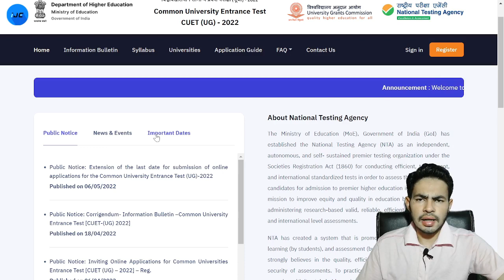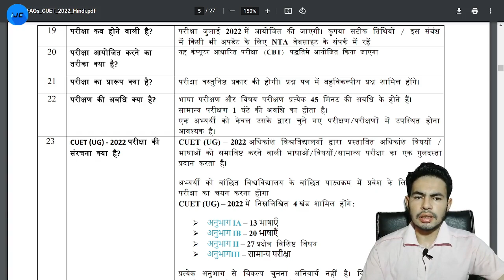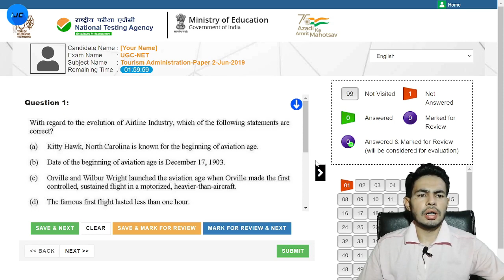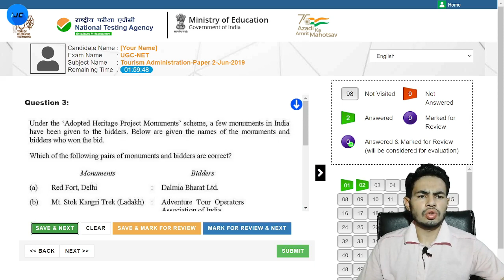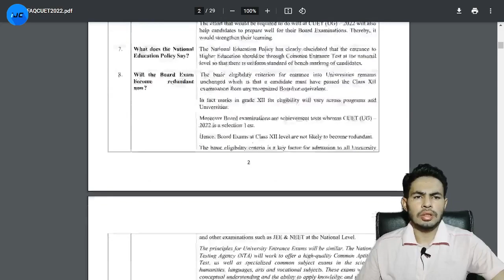CUET 2022 Exam Date ? | Cuet 2022 ka Exam Kab hoga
This video is news of CUET 2022 Ki Exam Date kya ha , CUET  2022 ka exam July mai kab hoga .

and SUPPORT